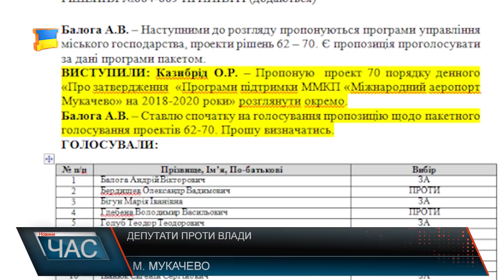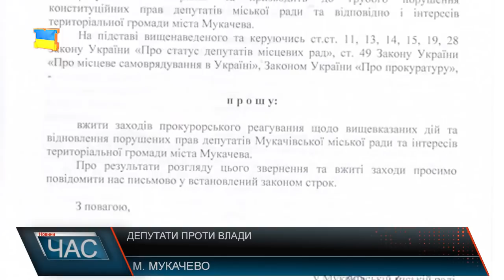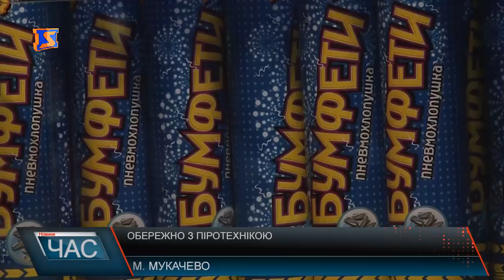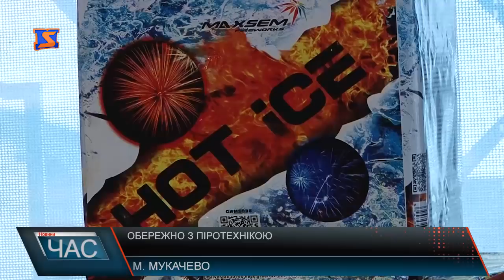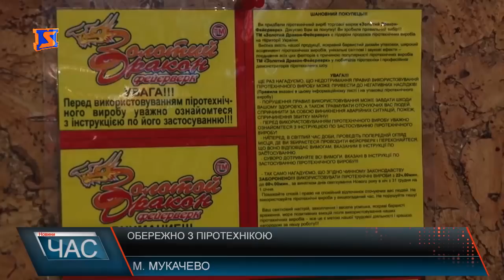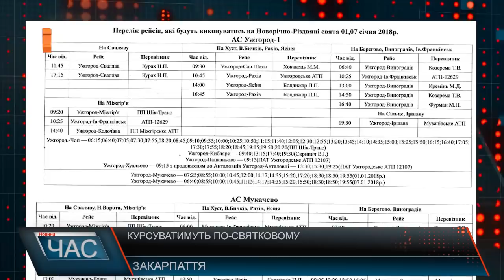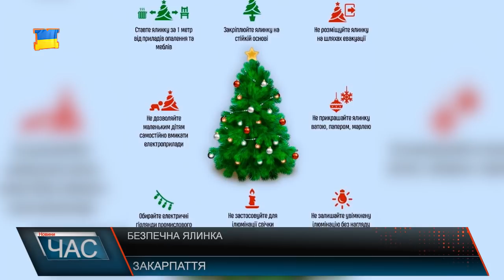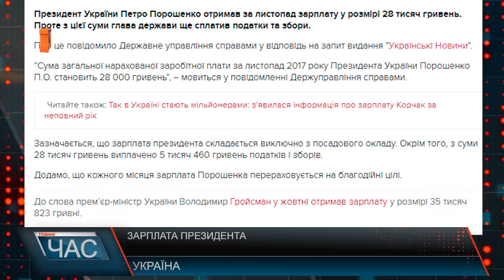Програма “ЧАС”. Hовини Закарпаття за 28 грудня 2017 року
Земляні роботи наприкінці року. Копати не можна заборонити
Децентралізаційний процес. Про хід об*єднання в громади на Закарпатті
Обережно, петарди! Як вберегтися у новорічні свята
Новорічна акція. Група енергетичних компаній «Ренер» радує подарунками
Спортивні змагання. У Хусті боролися за кубок із волейболу